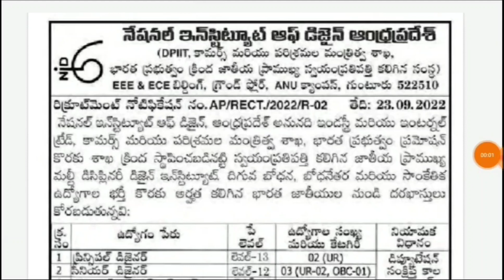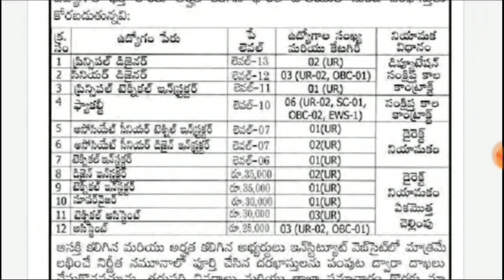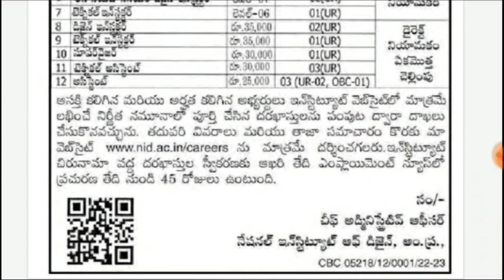👌AP "అసిస్టెంట్ " ఉద్యోగాలకు నోటిఫికేషన్ | NID Notification| RK Tutorial